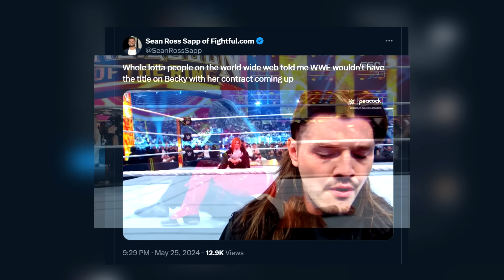WWE King And Queen of the Ring 2024 - الملك جونثر و جنون سامي - ملخص و تحليل مهرجان ملك الحلبة 🔥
لتواصل معنا 📱